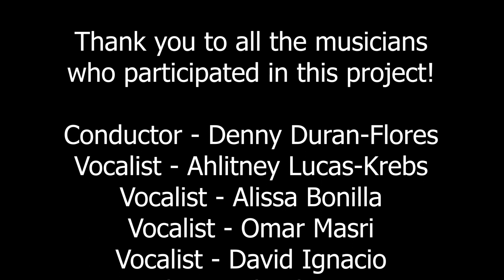I've Made My Plans for the Summer - LVYE Virtual Performance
Due to the COVID-19 pandemic, the La Verne Youth Ensemble, like many other music programs, has been unable to meet and rehearse.  In order to provide a performance opportunity to the musicians, LVYE decided to organize a virtual performance.  We hope you enjoy the La Verne Youth Ensemble's performance of "I've Made My Plans for the Summer", by John Philip Sousa.

- Project Managers: Denny Duran-Flores and Roger Duran-Flores
- Audio Editing: Roger Duran-Flores
- Video Editing: Roger Duran-Flores